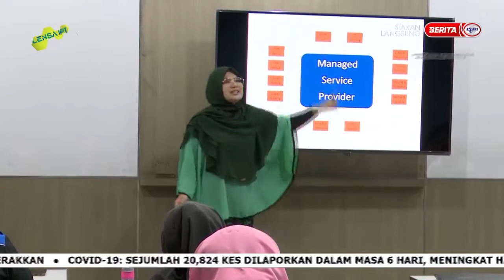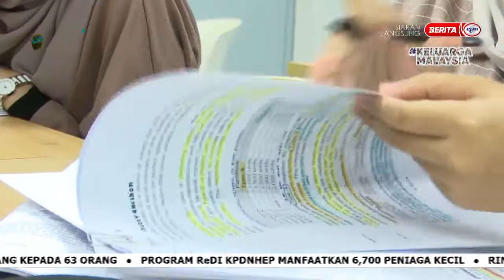LENSA 4 NOVEMBER 2022 CERITERA UITM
CERITERA : PEMBUKAAN SESI PENGAJIAN SECARA BERSEMUKA

SINOPSIS : Tinjau corat-coret di kampus UiTM apabila sesi pengajian
                     dijalankan secara bersemuka.